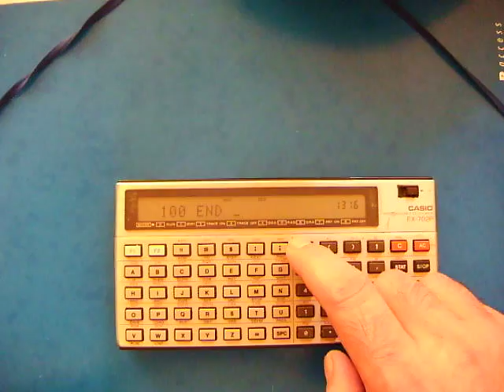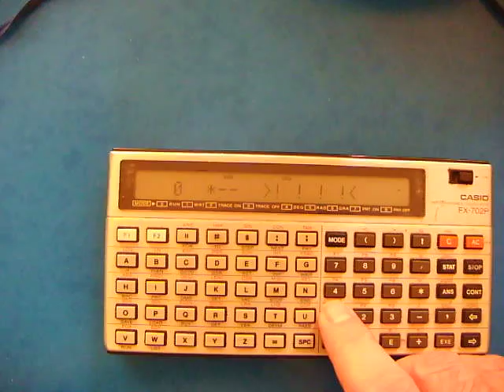Casio FX-702P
Comportement de la fonction  KEY